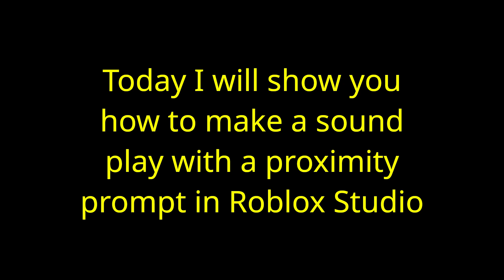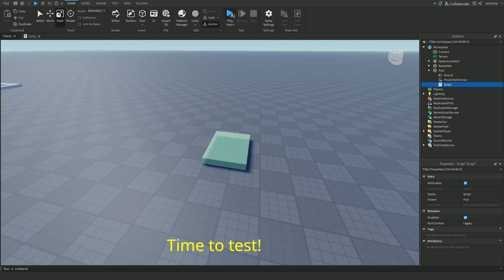How to make a sound play with a proximity prompt in Roblox Studio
hope this is helpful xd

Script:
local part = script.Parent
local sound = part:WaitForChild("Sound")
local proxPrompt = part:WaitForChild("ProximityPrompt")

proxPrompt.Triggered:Connect(function()
 sound:Play()
 proxPrompt.Enabled = false
 wait(6.3)
 proxPrompt.Enabled = true
end)